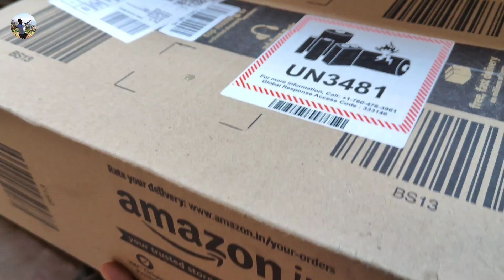Finally Bought IZI Fly Drone Unboxing, India's first manufacturing Drone with 4k30fps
Asalamu alaikum Hello Friends Welcome to my youtube channel hafiz salahuddin vlogs, how are you all, i hope you are fine, friend's I'm finally bought izi fly drone, you know this drone made in india, and I'm very shocked this drone quality, awesome drone, and this is my first drone, and I'm so lucky person for bought this drone, Thanks to all for supporting to me ❣️

Jazakallah khair and again thanks to all of you

background nasheed credit : Hala Music